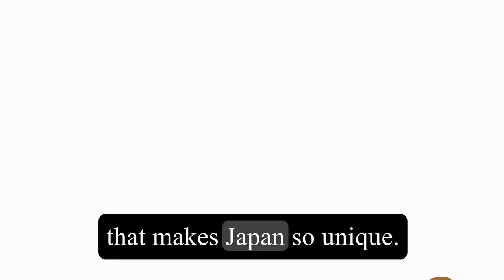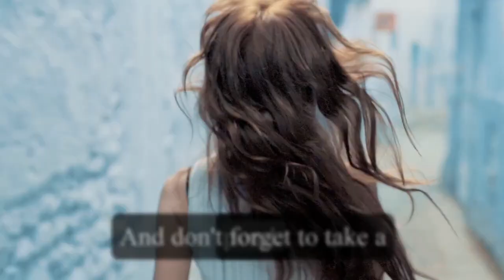TOP 5 Places to Visit in Japan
Japan is a country that's brimming with beauty, culture, and technological marvels. From ancient temples to neon-drenched streets, this diverse nation offers a unique blend of tradition and modernity. So, without further ado, let's dive into the top five places you must visit when you find yourself in the land of the rising sun.

First on our list is Tokyo, the vibrant and bustling capital of Japan. This city is an epicenter of innovation and serves as a perfect reflection of Japan's modernity. Explore Shibuya Crossing, the busiest intersection on Earth, and witness the sheer energy as thousands of pedestrians dash across the streets.

Admire the towering skyscrapers and marvel at the unmistakable Tokyo skyline from the observation deck of the Tokyo Skytree. For a taste of traditional Japan, visit the historic district of Asakusa and explore the iconic Senso-ji Temple. In Tokyo, you'll truly experience the juxtaposition of old and new that makes Japan so unique.

Next up is Kyoto, a city that's drenched in centuries of history and cultural heritage. Known as the cultural capital of Japan, Kyoto is home to over 2,000 temples and shrines, each adorned with intricate architecture and breathtaking beauty. One of the must-visit sites in Kyoto is the enchanting Arashiyama Bamboo Grove, where towering bamboo stalks create a mystical atmosphere.

Explore the iconic Kinkaku-ji, also known as the Golden Pavilion, and witness its majestic reflection in the surrounding pond. And don't forget to take a stroll through the historical streets of Gion, where you might catch a glimpse of a maiko or geisha, embodying the grace and elegance of traditional Japan.

If you're looking for natural beauty, then Hiroshima should definitely be on your list. While historically significant for being the site of the atomic bombing during World War II, Hiroshima has risen like a phoenix from the ashes and now showcases its resilience and prosperity. Visit the Peace Memorial Park, a poignant reminder of the tragedy that occurred over seven decades ago.

Take a scenic ferry ride to Miyajima Island and marvel at the iconic Itsukushima Shrine, famous for its floating torii gate. With its beautiful landscapes, rich history, and heartwarming message of peace, Hiroshima leaves a lasting impression on all who visit. Nestled against the backdrop of Mount Fuji, the Fuji Five Lakes region provides awe-inspiring views of Japan's highest and most iconic volcano.

The region is composed of five stunning lakes: Kawaguchiko, Saiko, Yamanakako, Shojiko, and Motosuko. Take a leisurely walk along the shores, enjoy a boat ride, or immerse yourself in the tranquility of nature.

For stunning vistas of Mount Fuji, head to the Chureito Pagoda in the city of Fujiyoshida, where you'll witness a picture-perfect view of the pagoda and the iconic mountain. With its natural beauty and breathtaking scenery, the Fuji Five Lakes region is a destination that will leave you in awe. Last but certainly not least, we have Nara, the ancient capital of Japan.

Step back in time as you wander through Nara Park, where you'll encounter hundreds of friendly deer roaming freely. Visit Todai-ji, a UNESCO World Heritage Site and one of the largest wooden buildings in the world, housing a massive bronze Buddha statue.

Don't miss the opportunity to explore the serene Kasuga Taisha Shrine, famous for its hundreds of stone lanterns lining the pathway. Nara offers a glimpse into Japan's rich history and showcases the harmonious coexistence of nature and culture. So there you have it, the top five places you must visit in Japan.

From the bustling streets of Tokyo to the serene landscapes of the Fuji Five Lakes region, this diverse country has something to offer for every traveler. So pack your bags, prepare for adventure, and immerse yourself in the wonders of Japan.